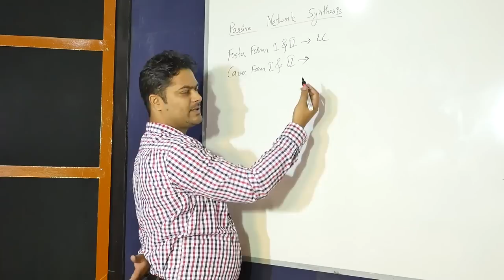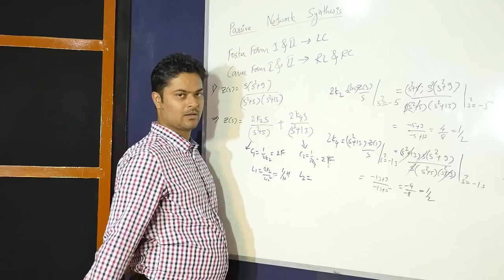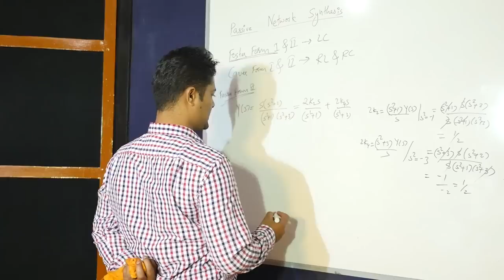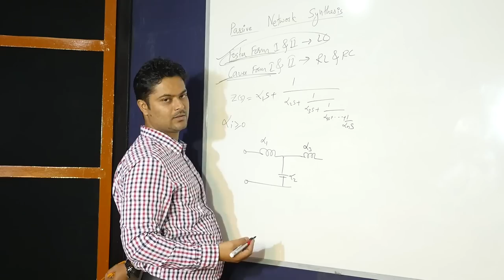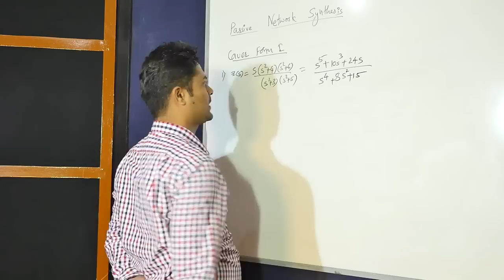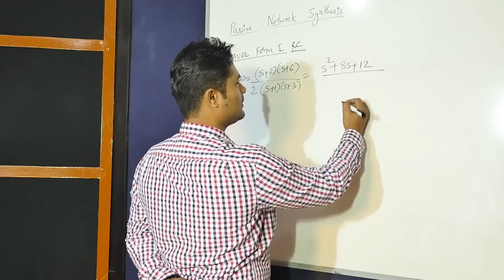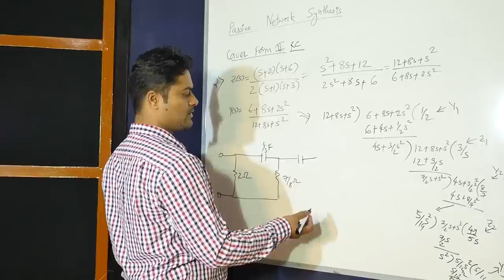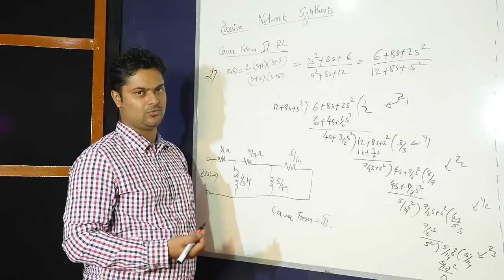Foster Form and Cauer form of Network Synthesis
Passive Network Synthesis:
In this module for a Passive Network Synthesis we have discussed
1. Foster Form I and II for LC network with examples
2. Cauer form I and II for LC, RC and RL network with examples